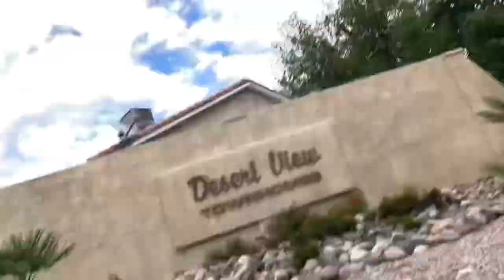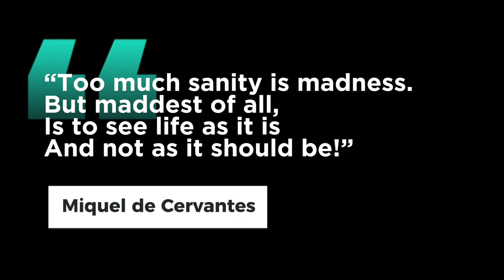St. George City Tour Pt. 1: Overlooking the City & Bluff Street (Southern Utah, 2023)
St. George City Tour Pt. 1 (Southern Utah, 2023)